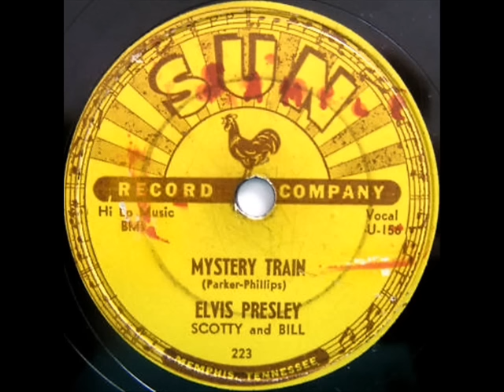Mystery Train by Elvis Presley on 1955 Sun 78.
Sun record# 223. Flip-side is "I Forgot To Remember To Forget".